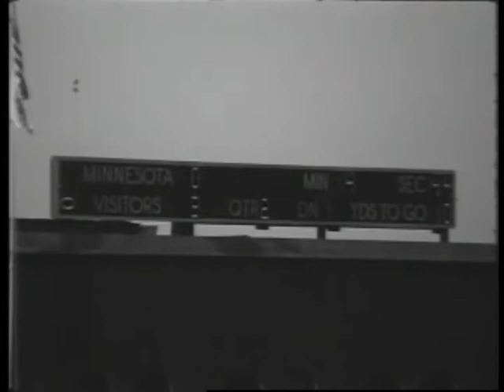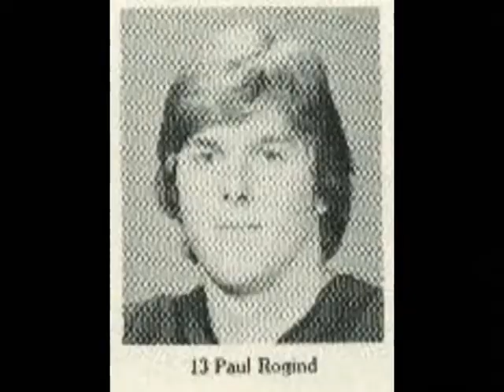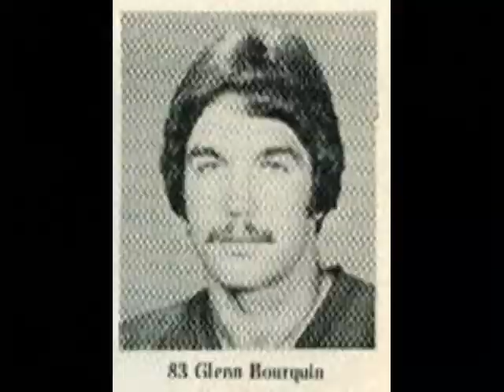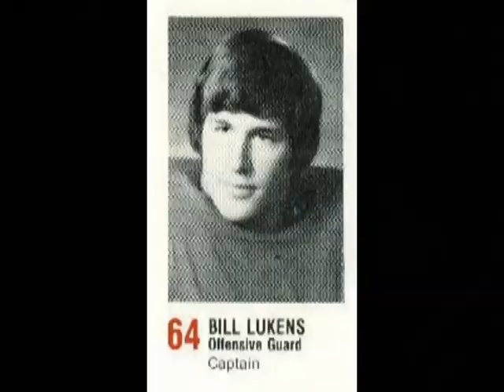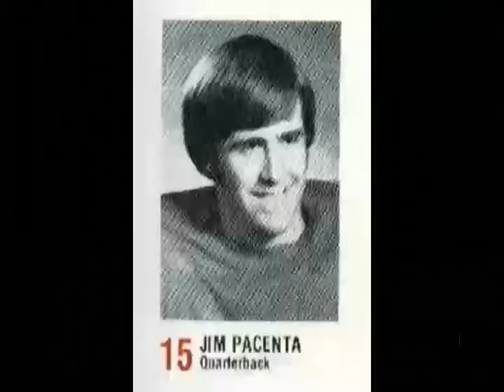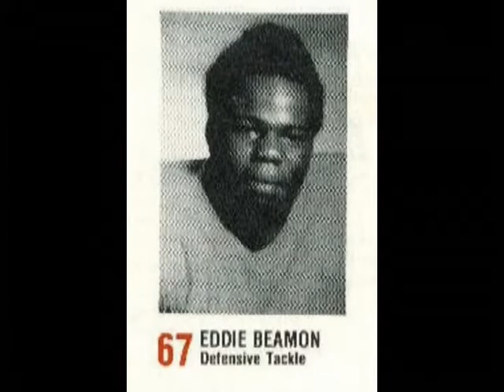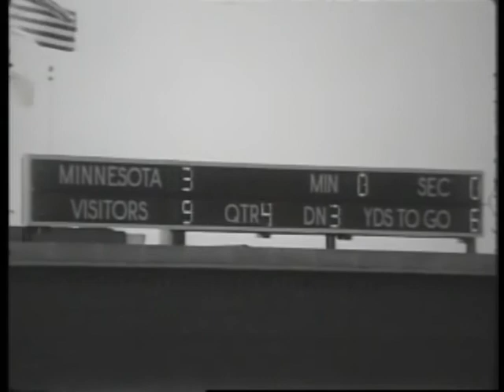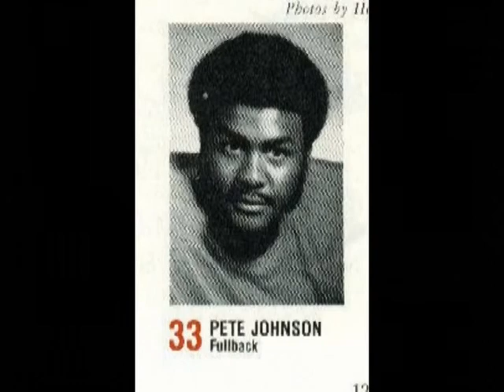76 11 13 Ohio State Minnesota Game Film Radio Audio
This is a Black and White Film that runs silent for the first half and has Ohio State Radio in the second half. Game was called by Ken Coleman and Bob Connors of WTVN in Columbus. I claim no rights. The Buckeyes clinched a record 5'th straight Big Ten Championship with the win over a Gopher team led by Tony Dungy.